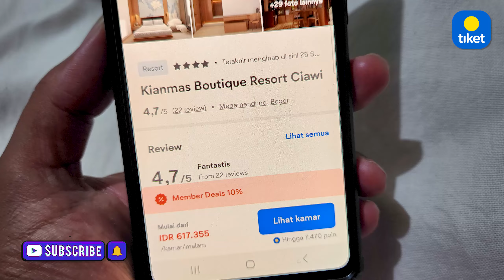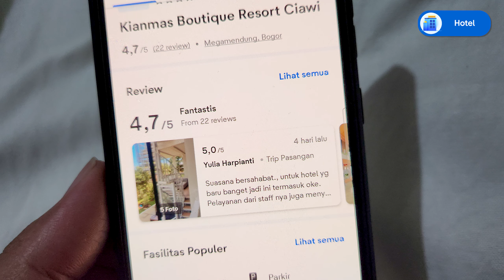TERBARU DI BOGOR ‼️ RESORT MEWAH TAPI MURAH VIEWNYA BAGUS BANGET ‼️ KIANMAS BOUTIQUE RESORT CIAWI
Menginap di resort baru ini benar-benar bikin refresh. Lokasinya masih dekat Jakarta, Kianmas Boutique Resort Ciawi ini punya kamar hotel dan villa estetik di antara hutan teduh dan taman cantik yang bikin healing anti gagal.

Aku pesan kamarnya lewat aplikasi tiket.com, karena harganya murah dan banyak pilihan hotel dalam negeri plus ekstra cashback hingga Rp500 ribu kalau pakai kode promo ADERACH500K untuk seluruh kebutuhan staycationmu di dalam negeri!
Syarat dan ketentuan :

1. Periode Promo: 31 Desember 2024
2. Periode menginap: Kapanpun
3. Penggunaan voucher hanya berlaku untuk pembelian melalui aplikasi tiket.com (iOS dan Android)
4. Cashback hingga Rp500.000 dengan minimum transaksi Rp500.000 untuk Hotel Pilihan di Indonesia sesuai dengan kebijakan masing-masing hotel
5. Promo berlaku untuk semua tipe pembayaran
6. Cashback dalam bentuk Blibli tiket Points
7. Tipe Penggunaan: satu kali pakai

Recommended banget buat dicoba staycation di Kianmas Boutique Resort Ciawi, suasana alaminya bikin acara kumpul bersama keluarga atau sahabat tersayang makin mengesankan. Penasaran mau lihat kaya apa serunya, klik aja link-nya di sini:

Pesan kamar vila murah di aplikasi tiket.com sekarang!
Temukan inspirasi hotel, vila dan apartemen dengan informasi lengkap, banyak pilihan dan promo diskonnya di Instagram @tiketcom

KIANMAS BOUTIQUE RESORT CIAWI
JL. CIKOPO SELATAN NO. 88 KAMPUNG TEGAL PANJANG,
Desa, Gadog, Kec. Megamendung,
Kabupaten Bogor, Jawa Barat 16770